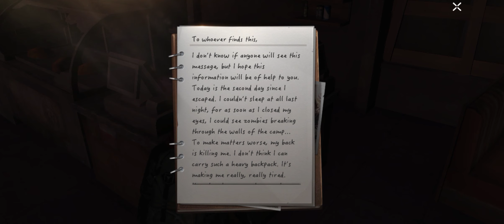Undawn Gameplay Walkthrough Part 1 Tutorial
If you like this VIDEO please Press LIKE and if you have any GAMES you want me to play or if you know any GAMES so I can Upload them

Any help and support is Much appreciate 🤎

undawn
undawn redemption code
undawn release date
undawn codes
undawn gameplay
undawn mobile
undawn pc
undawn creator code
undawn controller support
undawn download
undawn apk
undawn app store
undawn arena mode
undawn age rating
undawn android download
undawn android gameplay
undawn android controller support
undawn android requirements
undawn android size
apk undawn
apkpure undawn
undawn game download apk obb
undawn apk+obb download
undawn mod apk
undawn android
undawn download for android
undawn release date android
undawn mobile mod apk
garena undawn apk download
undawn best weapon
undawn beta
undawn beta download
undawn beta ios
undawn beginners guide
undawn base building
undawn beta sign up
undawn backpack
undawn backbone
undawn best heavy weapon
buying options for undawn
baixar undawn
baixar undawn garena
baixar undawn apk
baixar jogo undawn
baixar undawn para android
baixa undawn
baixar undawn play store
undawn open beta
undawn camp medals
undawn console
undawn camp funds
undawn closed beta
undawn character creation
undawn cheats
undawn characters
cbt undawn
can i play dawn on pc
code undawn
undawn downloadable content
undawn chinese version
undawn china
when is dawn coming out
undawn redeem code
undawn closed beta apk
undawn cbt apk
undawn discord
undawn developer
undawn download pc
undawn download ios
undawn delete character
undawn discord server
undawn down
undawn download play store
download undawn
download garena undawn
download undawn apk
download undawn apk obb
download undawn pc
download garena undawn apk
download undawn ios
download undawn global
download undawn pc version
download undawn mod apk
undawn early access
undawn english server
undawn early access download
undawn early access play store
undawn expertise
undawn error
undawn english version download
undawn error code 126
undawn error code
undawn equipment basics
e dawn group
e dawn songs
e dawn and hyuna
e dawn military
e dawn and hyuna breakup
e dawn dear my light
e dawn money lyrics
undawn firearms master
undawn frost queen location
undawn facebook
undawn for pc
undawn for xbox
undawn failed to run
undawn for mac
undawn fishing
undawn food recipes
full size undawn
free fire undawn
facebook undawn
fecha de lanzamiento de undawn
undawn for ios
undawn obb file download
undawn for android
undawn guide
undawn game release date
undawn game will smith
undawn game download
undawn game codes
undawn google play
undawn gameplay pc
undawn game console
garena undawn download
garena undawn release date
game undawn
garena undawn play store
garena undawn apk obb download
garena undawn gameplay
games like dawn
garena undawn
garena undawn partner program
undawn homestead party
undawn how to increase health
undawn hack
undawn homestead level
undawn how to leave team
undawn house design
undawn how to level up homestead
undawn how to fish
undawn how to increase homestead level
undawn health
how to download undawn
how to play undawn
undawn hedon
wie verliere ich gesichtsfett
kan man ha aluminiumfolie i ugnen
wie heeft gebeld
undawn i am legend
undawn ios release date
undawn ios controller support
undawn imdb
undawn images
undawn interactive map
undawn ios beta
undawn ios download
undawn ign
is undawn released
is undawn pay to win
is undawn available for android
is undawn available in india
undawn ios testflight
undawn release date in malaysia
undawn level infinite apk
undawn apk ios
undawn jobs
undawn japan
undawn june 15
undawn japan apk
undawn jogo
undawn jp
undawn jogo data de lançamento
undawn juego fecha de lanzamiento
jogo undawn
jogo da garena undawn
juego undawn
jeu undawn
j'arriverais ou j'arriverai
undawn keyboard controls
undawn keeps crashing
undawn kapan rilis
undawn korea
undawn kaç gb
undawn keeps crashing android
undawn kr
unown keyboard
undawn katana
undawn kapan rilis di indonesia
kapan undawn rilis di indonesia
kapan undawn release
kapan garena undawn rilis
kapan game undawn rilis
undawn kapalı beta kayıt
undawn ön kayıt
ks tools review
ks stillingskoder
undawn launch date
undawn logo
undawn level cap
undawn level up homestead
undawn legends creed
undawn leveling guide
undawn lockbox code
undawn low health
undawn lore
lifeafter vs undawn
level infinite undawn
life after and undawn
lightspeed studios undawn
lançamento undawn
undawn game download latest version
undawn official launch
undawn latest apk
undawn movie
undawn marinated eggs
undawn mobile release date
undawn merchant guild
undawn map
undawn mobile download
undawn movie release date
undawn multiplayer